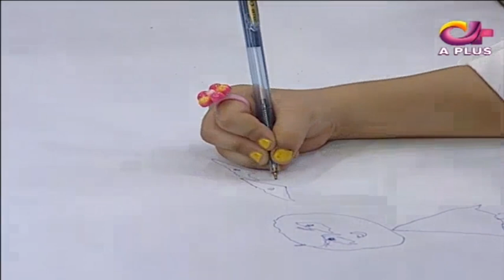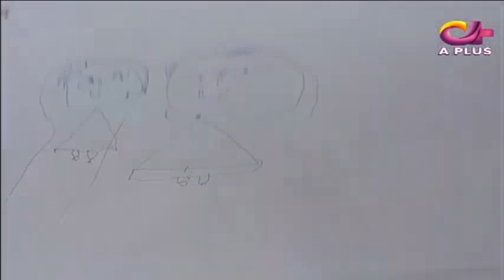Fiza Ali's Daughter Amazed Everyone ! | Fiza Ali and Faryal Fawad | CA2N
superstars.